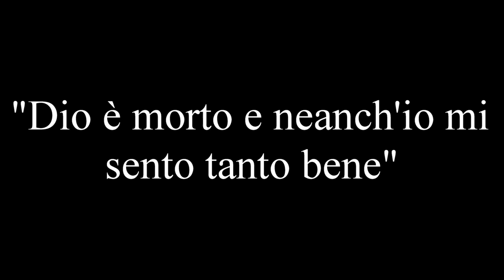Tullio Solenghi in Dio è morto e neanch'io mi sento tanto bene (Trailer ufficiale)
DIO É MORTO E NEANCH’IO MI SENTO TANTO BENE
Le parole del genio Woody Allen immerse nella sua musica
TULLIO SOLENGHI
e con NIDI ENSEMBLE

Tullio Solenghi ci diletta con la lettura di alcuni esilaranti brani tratti dai libri di Woody Allen, coniugandoli con le musiche che hanno caratterizzato i suoi film più significativi, eseguite dal maestro Alessandro Nidi e dal suo Ensemble.
Si passerà così dai “Racconti Hassidici” alla parodia delle Sacre Scritture tratti da “Saperla Lunga” allo spassoso “Bestiario” tratto da “Citarsi Addosso”, intervallati da brani di George Gershwin, Tommy Dorsey, Dave Brubeck, con uno speciale omaggio al mentore di Woody, il sommo “Graucho Marx”, evocato dalla musica Klezmer.
Una serata in cui, in rapida carrellata, si alterneranno suoni e voci, musica e racconto in un’alternanza di primi piani a comporre un “montaggio” divertente e ipnotico.
produzione International Music and Arts